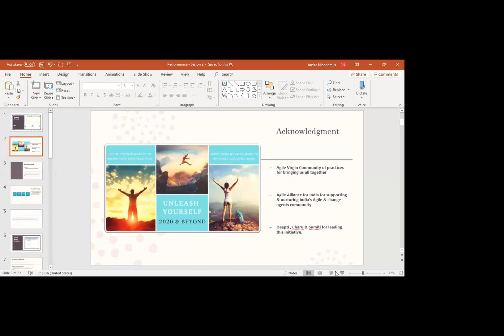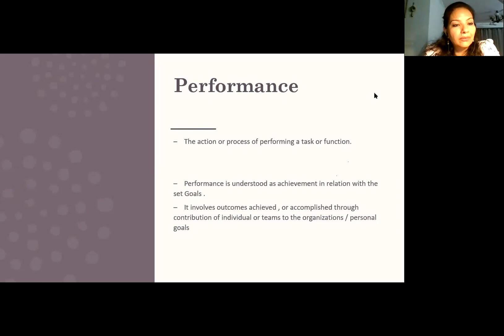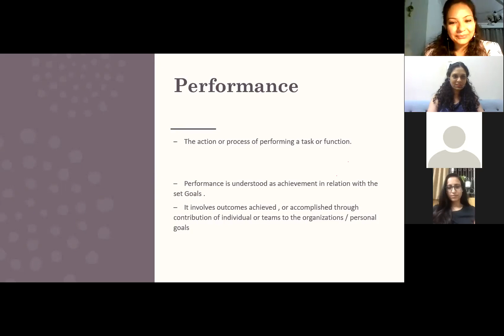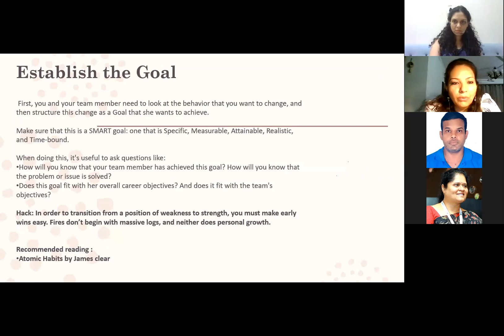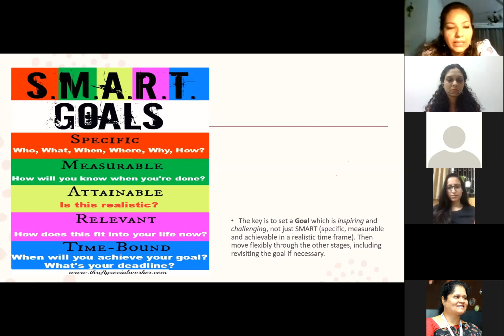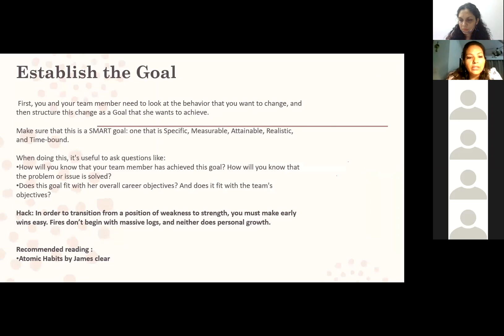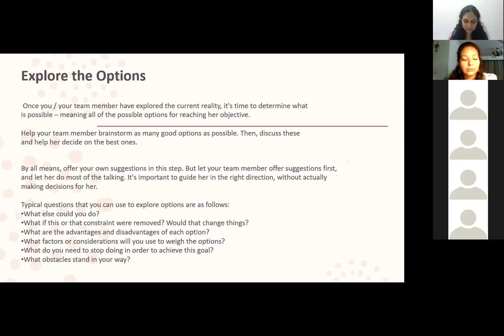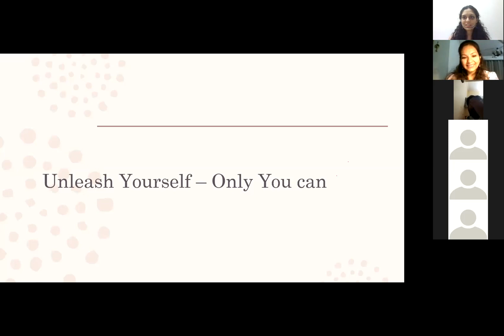Unleash Yourself: Session 2 with Amita Nicodemus on "Performance: Mindset"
Unleash Yourself: A series by Women in Agile and Tech that enables us to break through our self-limiting beliefs and unleash ourselves so that we can live our life to the fullest. This was our second session where our Coach Amita Nicodemus took us on the path of how we can create a desired "Performance".